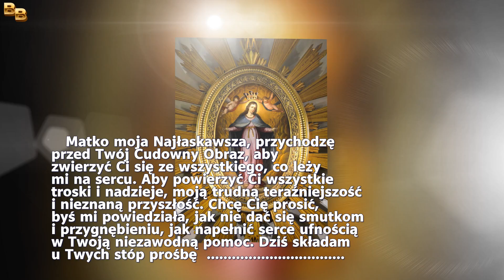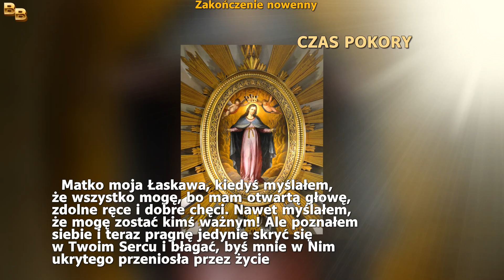9 Dzień Nowenny do Matki Bożej Łaskawej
9 Dzień Nowenny do Matki Bożej Łaskawej
Patronki Warszawy i Strażniczki Polski
Matko moja Najłaskawsza,
przychodzę przed Twój Cudowny Obraz,
aby zwierzyć Ci się ze wszystkiego, co leży mi na sercu.
Aby powierzyć Ci wszystkie troski i nadzieje,
moją trudną teraźniejszość i nieznaną przyszłość.
Chcę Cię prosić, byś mi powiedziała,
jak nie dać się smutkom i przygnębieniu,
jak napełnić serce ufnością w Twoją niezawodną pomoc.
Dziś składam u Twych stóp prośbę .
Dzień dziewiąty – DZIEŃ WDZIĘCZNOŚCI
Matko Łaskawa,
dziękuję, że mogłem u stóp Twych dzisiaj się wyżalić,
u kolan Matczynych nabrać znów nadziei.
Odchodząc, jeszcze Cię proszę,
niech mi myśli Twe serdeczne towarzyszą co dzień
i dobrzy Anieli!
Dziesiątek różańca
TAJEMNICA WDZIĘCZNOŚCI:
Ukoronowanie Matki Bożej na Królową nieba i ziemi

Zakończenie nowenny – CZAS POKORY

Matko moja Łaskawa,
kiedyś myślałem, że wszystko mogę,
bo mam otwartą głowę, zdolne ręce i dobre chęci.
Nawet myślałem, że mogę zostać kimś ważnym!
Ale poznałem siebie i teraz pragnę jedynie skryć się w Twoim Sercu
i błagać, byś mnie w Nim ukrytego przeniosła przez życie!
Dziesiątek różańca
TAJEMNICA POKORY:
Zwiastowanie Najświętszej Maryi Pannie